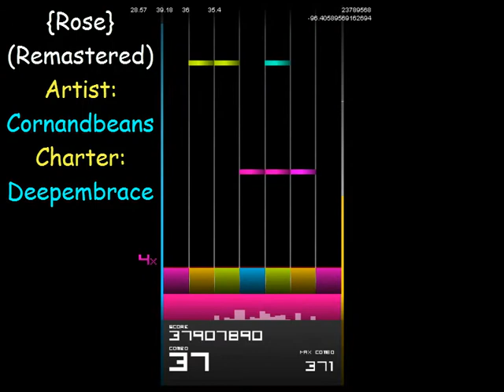Cornandbeans - {Rose} (Remastered) (Hard) (Feel the beats)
{Rose} (Remastered). Artist: Cornandbeans. Charter: Deepembrace. Player: ChronoX77. (Hard difficulty)

Months ago I made a vid showing the medium difficulty and now it's time for the hard one :D

Crazy options: Theine (2x speed), epilepsy & dyslexia.

If you want to play this song and many more, go